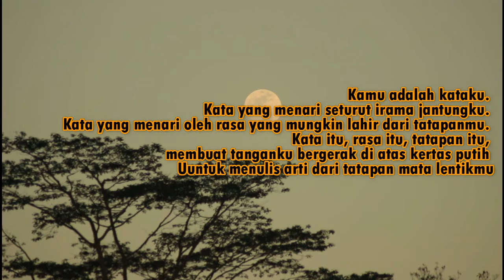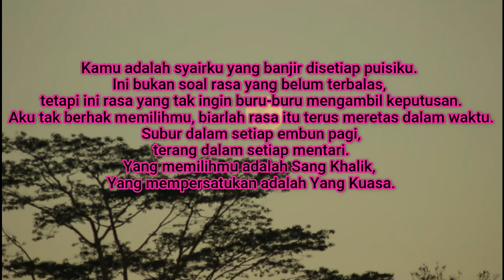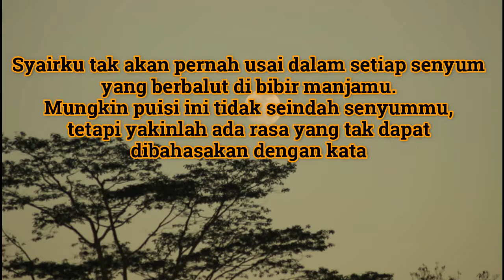PUISI: Kamu Adalah Syairku//Romantis//BIKIN BAPER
Trima Kasih Untuk Kunjungan Sahabat.